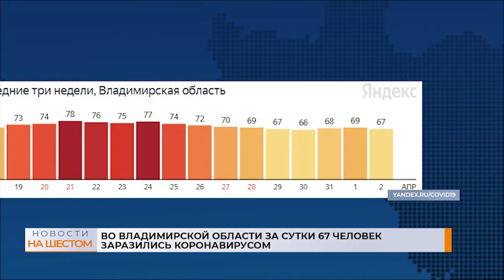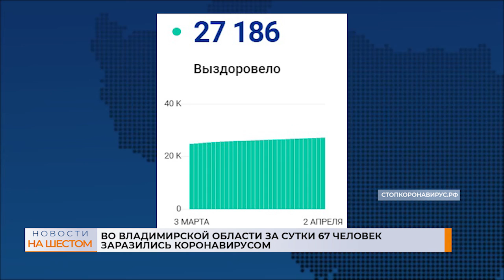Во Владимирской области за сутки 67 человек заразились коронавирусом